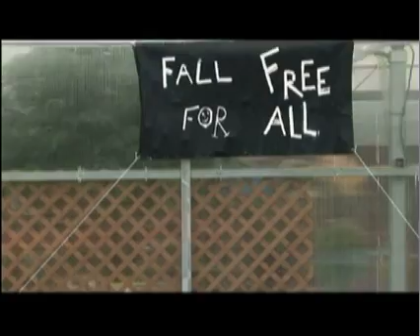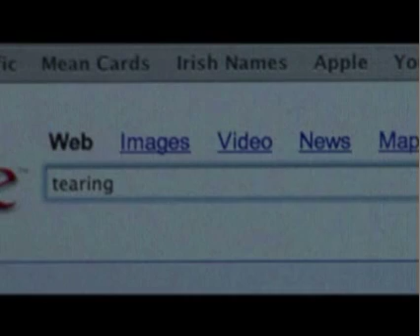Green's Nursery-ep.1.pt.1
The first part of the first episode of Green's Nursery, Fall Free For All.  This episode was selected to compete in the 2007 Chicago Tv Pilot Competition at the historical Music Box Theater.  Originally planned as a four part series, only 2 episodes were ever created.  Written and Directed by Jake Jarvi.